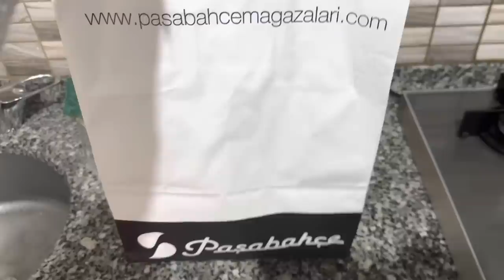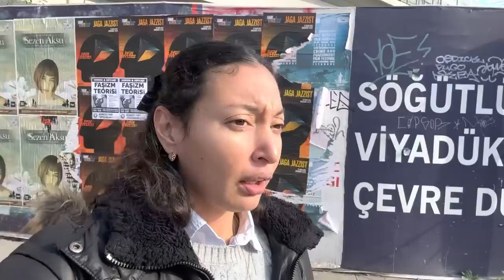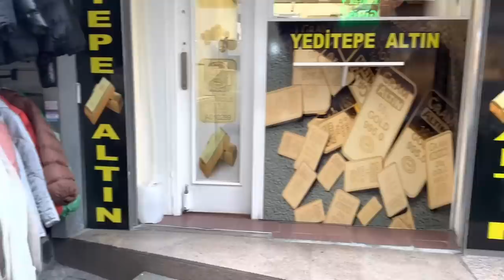POR ESTA RAZON SE DİVORCİO😱+POR ESTO NO MUESTRO LOS HİJOS DE Mİ ESPOSO EN LOS VIDEOS😡+VLOGS